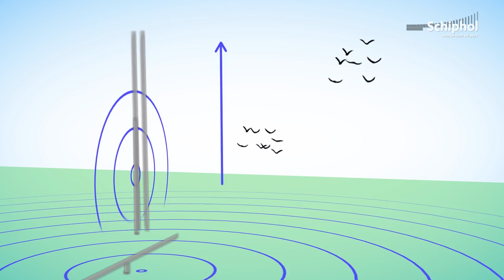Jaaroverzicht Schiphol 2015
Van centrale security tot de nieuwe Dreamliner van KLM. Bekijk hier 2015 in vogelvlucht!